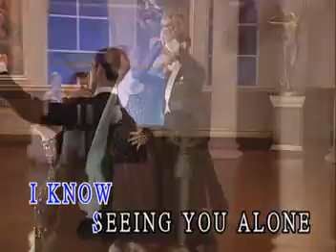BALLROOM DANCE DIFFERENT ARTS VIDEO CD KARAOKE!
TITLE SONG: FASCINATION
DANCE STYLE :  WALTZ